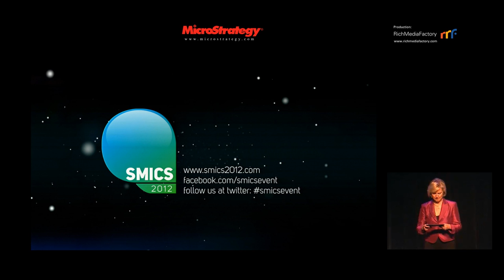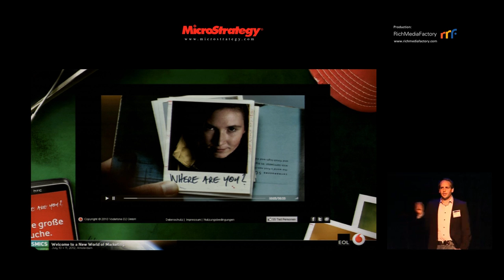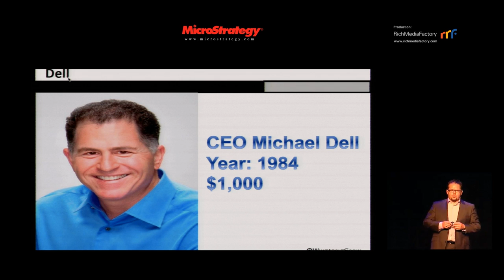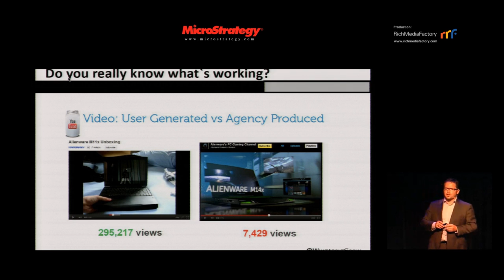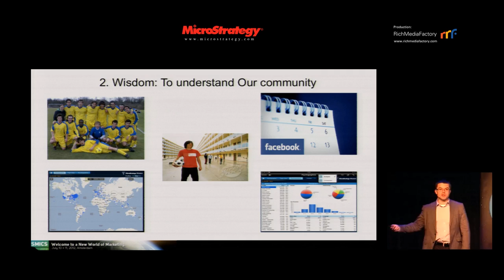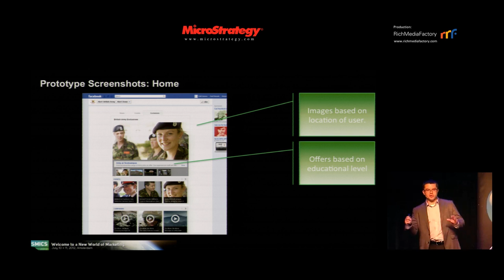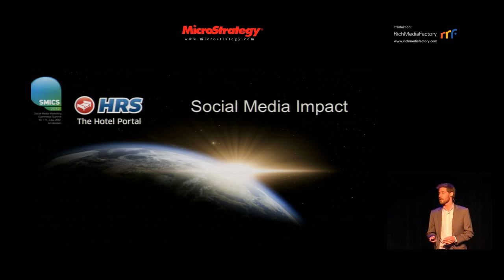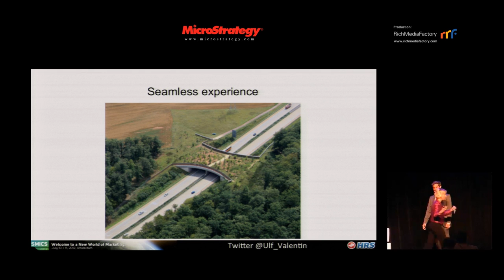SMICS2012 - Industry Cases -- Best Practice TED-Style Presentation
Dennis Wedderkop (Vodafone/EOL), Michael Buck (DELL),
Peter Mann (CDS/UK Army), Ulf Valentin (HRS)

In our TED-style best practices, leading digital strategists from companies such as
DELL, Vodafone, the UK Army and HRS will provide you with insightful first-hand information about where companies stand today and their current social media strategies.

The SMICS2012 in Amsterdam is a marketing conference about new facebook marketing beyond facebook ads with visionary speakers organized by Daniel Bracht and Miriam Wohlfarth Bottermann for MicroStrategy